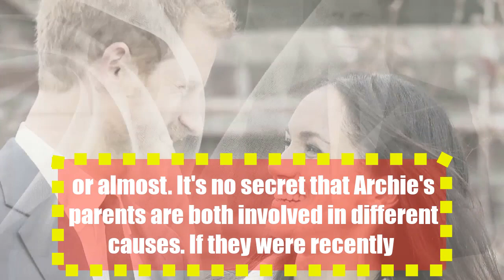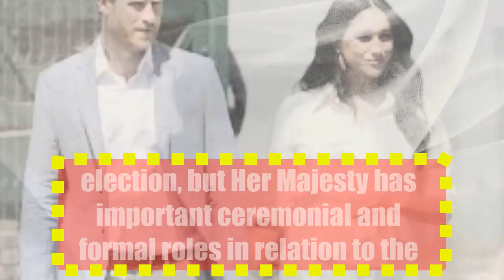meghan markle dropped by prince harry: he takes a radical decision